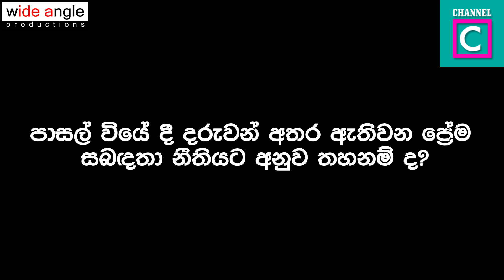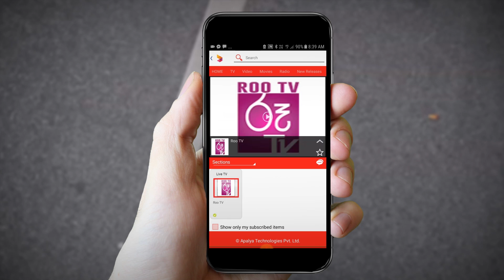අවුරුදු 16 ට අඩු ගැහැණු ළමයි සමග සම්බන්ධතා පැවැත්වීම නීතියෙන් තහනම්ද? neethiya law #